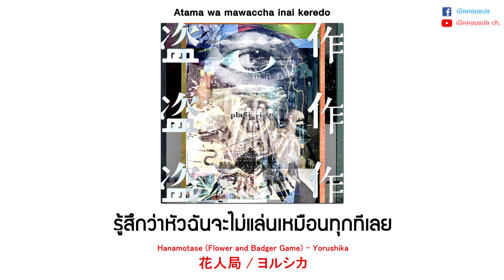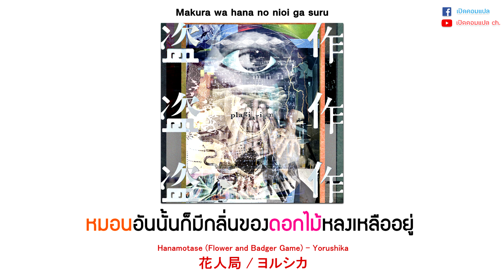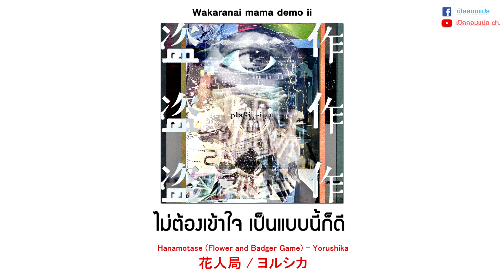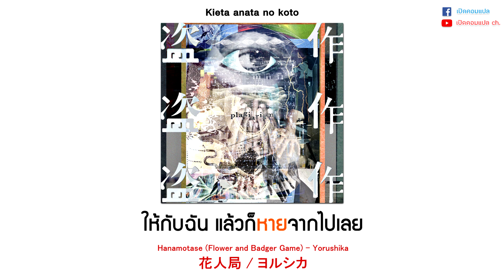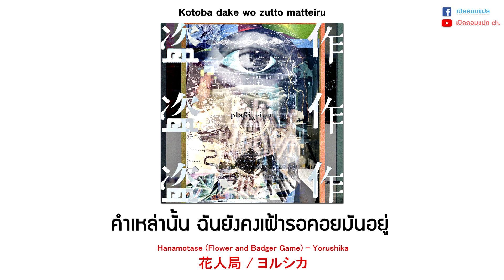(แปลไทย) Hanamotase (Flower and Badger Game)『花人局』 - Yorushika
"คำเหล่านั้น ฉันยังคงเฝ้ารอคอยมันอยู่"

Song: 花人局 (Hanamotase) (ดอกไม้ที่เธอมอบให้)
Artist: ヨルシカ (Yorushika)
Thai Translation: เปิดคอมแปล

สวัสดีวันจันทร์นะครับเพื่อนๆ ขอให้สัปดาห์นี้เป็นสัปดาห์ที่ดีนะครับ ^ ^'' วันนี้ผมมีเพลงที่ฟังสบายๆของ Yorushika มาแนะนำให้เพื่อนๆได้รับชมรับฟังครับ :)

แน่นอนว่าเป็นเพลงของ Yorushika ต้องมีความหมายอันล้ำลึกซ่อนอยู่แน่ๆ วันนี้เราจะค่อยๆมาตีความไปด้วยกันนะครับ :D

เพลงนี้เป็นเพลงที่เกี่ยวกับการยอมรับการเลิกลากันของคู่รักครับ เอาจริงๆตอนผมอ่านชื่อเพลงครั้งแรกก็คิดว่ามันต้องมีอะไรเกี่ยวกับดอกไม้แน่ๆ อาจจะเป็นดอกไม้ที่ทำให้เลิกกัน หรือดอกไม้ที่ทำให้นึกถึงเรื่องเก่าๆอะไรงี้ ...แต่ความจริงมันไม่ใช่เลยครับ (ฮาาาา)

花人局 (Hanamotase) ในชื่อเพลง อ่านว่า はなもたせ (Hanamotase) ที่แปลว่า "เอาดอกไม้มาให้" แต่ที่ชื่อเพลง (ภาษาอังกฤษ) มีชื่อว่า "Flower and Badger Game" เป็นเพราะว่า Badger game คือคำว่า 美人局 (Tsutsumotase) จะเห็นได้ว่าชื่อเพลงภาษาญี่ปุ่นทำการเอาตัว 花 (Hana) ที่แปลว่าดอกไม้ ไปใส่แทนตัว 美 (Tsutsu) เลยกลายเป็น 花人局 (Hanamotase) นั่นเองครับ

ส่วนคำว่า 美人局 (Tsutsumotase) หรือ Badger game นี่ผมไม่แน่ใจนะครับว่าหมายถึงอะไร แต่เท่าที่หาข้อมูลมามันคือการแบล็คเมล์ชนิดหนึ่งครับ

*** คำว่า "ดอกไม้" ในเพลงนี้ น่าจะหมายถึง "ความทรงจำ" ครับ ***

ในช่วงต้นของเพลง ตัวเอกของเราจะนึกถึงเรื่องราวเก่าๆไม่ได้ครับ อาจจะเพราะว่าดื่มเข้าไปหนักก็เลยเกิดอาการแฮงค์ฯ ทำให้ยังเบลอๆอยู่ นึกไม่ออกว่าพวกข้าวของต่างๆเป็นของใครกันนะ? เคยมีคนอื่นอยู่ในห้องนี้กับเรารึเปล่านะ?

ในช่วงกลางของเพลง ตัวเอกจะเริ่มสร่างเมาแล้ว และคิดว่านี่เป็นการแกล้งกันรึเปล่า? พวกของพวกนี้ไม่น่าจะมาอยู่ในห้องนี้เองได้แน่ๆ แต่สุดท้ายก็ตัดใจไม่ไปนึกถึงมันครับ เพราะคิดว่าที่ไม่รู้อยู่แบบนี้คงจะดีซะกว่ารู้ความจริงครับ

ในช่วงท้ายของเพลง ตัวเอกจำเรื่องราวทั้งหมดได้แล้ว ที่จริงตัวเอกอาจจะจำได้ตั้งแต่แรกนั่นแหละครับ แต่พยายามไม่อยากนึกถึงเรื่องที่เลิกกัน เมื่อนึกออกก็ได้แต่เฝ้ารอว่าอีกฝ่ายจะกลับมาหา ...แต่มันก็คงไม่มีทางเกิดขึ้นจริงครับ เพราะความรักที่จบไปแล้วมันไม่มีทางจะกลับมาเป็นเหมือนเดิมได้

สุดท้ายตัวเอกของเราก็เลยได้แต่ทำใจ และใช้ชีวิตต่อไปโดยได้แต่หวังอยู่ในใจลึกๆว่าอีกฝ่ายจะกลับมาครับ

:ช่วงตีความเพิ่มเติม:

ในท่อน 浮雲掴むような花人局 (Ukigumo tsukamu you na hana motase) แปลคร่าวๆได้ว่า "การจับเมฆที่ลอยอยู่ก็เหมือนกับการมอบดอกไม้นั่นแหละ" คำว่า 花人局 (Hanamotase) เป็นคำเดียวกับชื่อเพลง และคำว่า 浮雲掴む (Ukigumo tsukamu) แปลว่า "จับเมฆที่ลอยอยู่" เป็นสุภาษิตที่เหมือนกับ "ตำน้ำพริกละลายแม่น้ำ" ของไทยครับ หมายความว่า แสวงหาหรือลงทุนในสิ่งที่ไม่ชัดเจนหรือสิ่งที่เปล่าประโยชน์ครับ

อา... เป็นเพลงที่แปลสนุกมาก และยังฟังได้เพลินๆ สมกับที่เป็น Yorushika จริงๆครับ ดนตรีของ N-buna ก็ยังเยี่ยมเหมือนเคย และที่สำคัญ เสียงของ Suis ซัง ก็ยังสุดยอดไม่เปลี่ยนเลย (แอบรอเวอร์ชั่นภาษาไทยอยู่นะครับ :D)